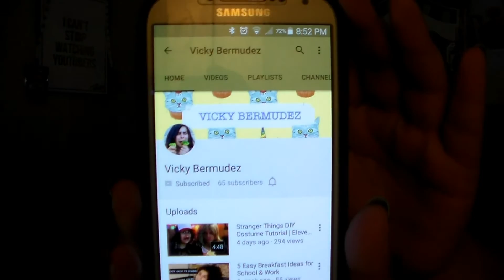The Small YouTuber Tag!!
**In today's video I answer 7 questions, so you can learn a little bit more about why I started this channel!**